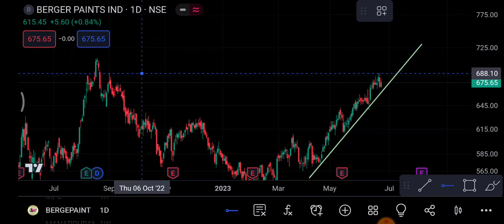Berger Paints Share 26 June | Berger Paints Share latest news| Berger Paints Share price today news